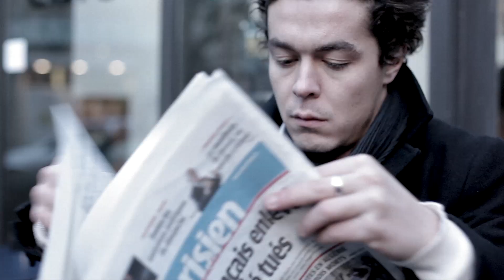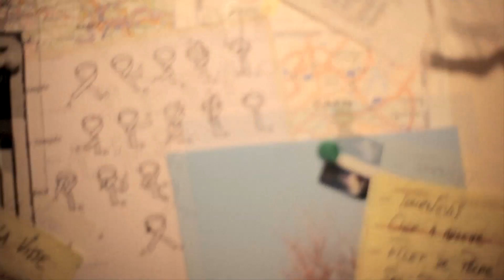JE SUIS UN CHIC TYPE .mov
Un chic type aide un vieille dame à transporter ses courses chez elle...mais les apparences sont parfois trompeuses.